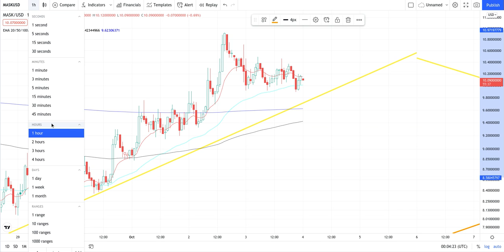MASK NETWORK Crypto Price Breakout/Breakdown Technical Analysis